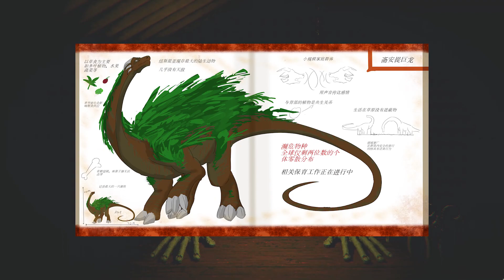瞧好了！這就是紐斯提亞現存至今最大的陸生動物！——齋安提巨龍【原創世界】紐斯提亞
這是我原創的世界，一個從植物到動物都是原創的世界，同時也是一個有魔物娘存在的世界，如果感興趣可以關註和訂閱合集哦！✿ヽ(°▽°)ノ✿

This is my original world, a world that is original from plants to animals, but also a world that has the existence of the demon girl, if you are interested can follow and subscribe to the collection oh! ✿ヽ(°▽°)ノ✿